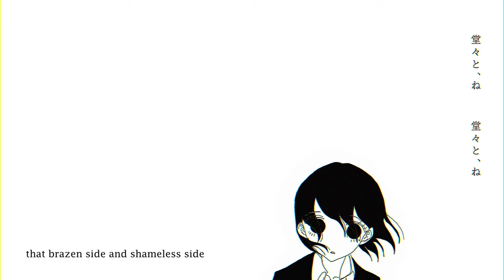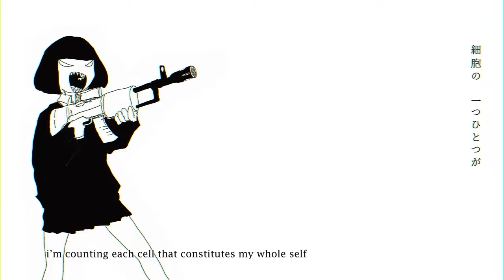who? / azari ★ ENGLISH VER.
【 👁‍🗨 •  there’s not a thing i can say  • 💬 】

【 📓 •  THE DIARY  • 📓 】

HIIIIIII againnnnnn again AGAINNN?!

i covered who and it was FUN! *EVIL LAUGH*

THANK YOUUUU SAYRIIIIII FOR LETTING ME USE YOUR LYRICS
I LOVE U U HAVE THE BIGGEST BRAIN THESE R GENIUSOS

markus says:
I MEMORIZE EVERY LINEEEEEEEEEEEEEEE
I KISS THE NAME THAT YOU SIGNNNNNNNNNNNNNN

【 📌 •  CREDITS  • 📌 】

VOCALS, SUBS ∷ SHISHISHIENA

◆ animation: narue

【 📑 •  LYRICS  • ✏️ 】

(bow down to SAYRI for these bars!!!)

within the wake of words we’d say, those promises we both made
they fall away, they fall away
those swimming eyes are hated by the god who sees their sick lies
that brazen side and shameless side

can’t even say, there’s not a thing i can say
i don’t know what is okay, though you came, did not a thing as always
can’t even stay, we can’t go back there or stay
there’s no one here we can blame, not one name did such a thing in that way

i watch how my feet are swallowed by ground
i watch how my room is set to burn down
i’m laughing loud, lalalalalala
there’s someone there now, a
knock, knock, knock, knock

who?
who?

‘cuz i can’t drown out that sound within my head

i’m counting each cell that constitutes my whole self
they sing a farewell to how that time felt
they sing in hell, lalalalalala
lalalalala lalalalalalala

can’t even say, what a shame, lalalalalala
there’s someone there, wait, a

who?
who?

【 💌 •  CONNECT  • 💌 】

POHY MY GODDDD THE VIDEO IS LIKEEE OFF TIME BY LIKE
A FRAME AND NOW I NOTICED I CAN'T STOP THINKING
ABOUT IT BUT ITS HERE ITS OK ITS ...OK.